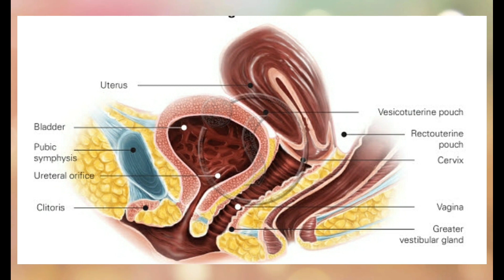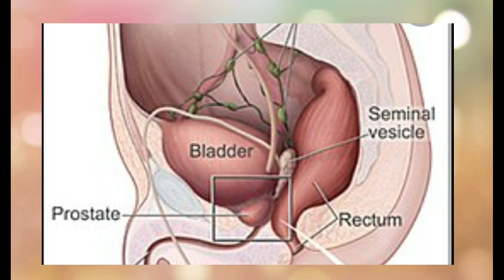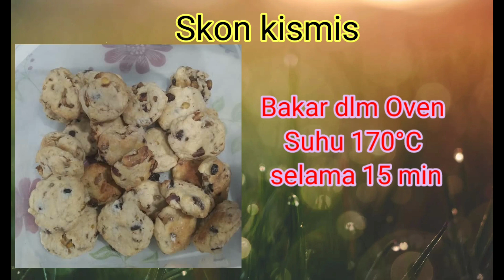PART 2 SEMBELIT : Punca & Resepi untuk anak yg sembelit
Part 2 ini sambungan Part 1 sembelit di kalangan kanak2. Saya menceritakan punca lain dan sharing resepi utk anak2 yg sembelit. Nanti akan disusuli oleh rawatan secara perubatan dlm Part 3